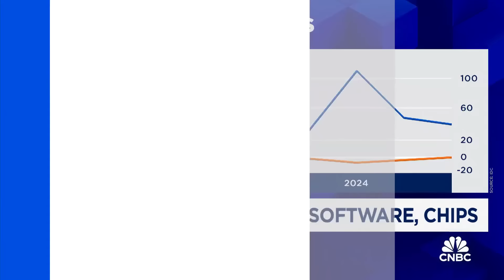Huawei to launch phone with its own software as the US-China tech split widens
CNBC's Deirdre Bosa reports on the latest in the tech race between the U.S. and China.